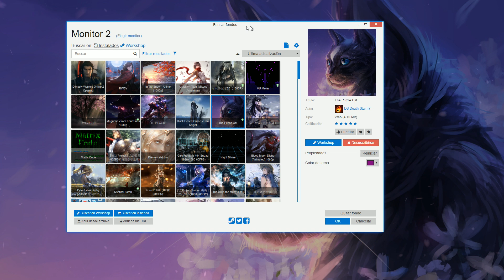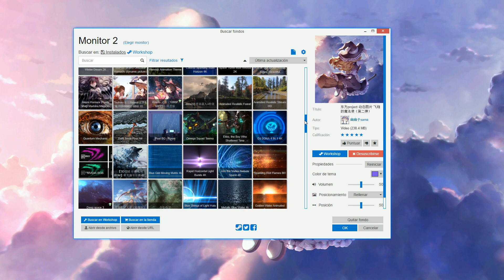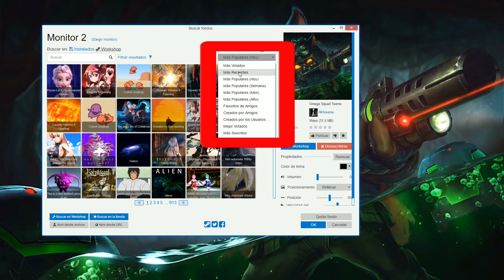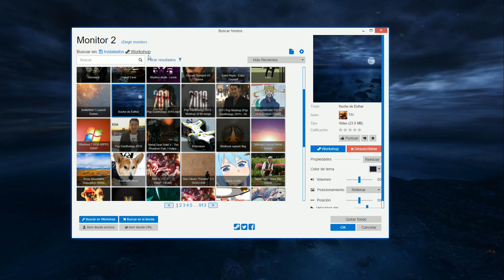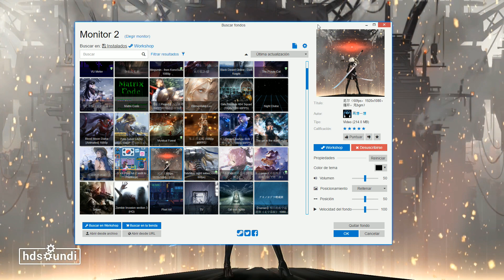Wallpaper Engine || Los mejores fondos Animados~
Wallpaper Engine te permite utilizar fondos de pantalla en vivo en su escritorio de Windows. Varios tipos de fondos de pantalla son compatibles, incluyendo animaciones 3D y 2D, sitios web, videos e incluso ciertas aplicaciones. ¡Elige un fondo de pantalla existente o crea el tuyo propio y compártelo en Steam Workshop!

Y Si... Me Cambie el Nick xD
Jacs Frost
Con Cada Suscripción, Me Gusta y Comentarios Buena Onda Me motivan a Continuar con este canal que es Por Hobby xD ~
Todo Comentario Para Mejorar :) es siempre Bienvenido

Muchas Gracias por apoyar mi Canal de Youtube! ~
ヾ(*＾▽ﾟ) ｂｙｅｂｙｅ！！

¿Que Pc Uso Para Grabar juegos?
Intel Core i7 4790K @ 4.10GHz + seidon 120xl
NVIDIA GeForce GTX 980 (ASUStek)
32,0GB Doble-Canal DDR3
MSI Z97 GAMING 9 AC
CoolerMaster 1000W 80Plus Gold V
Sennheiser hd 205
Razer Seirēn